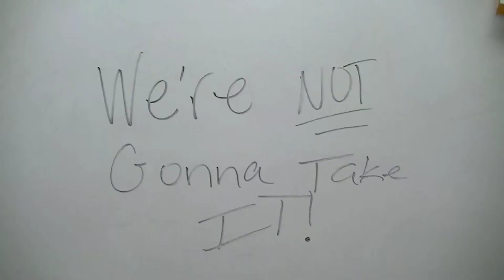JCLANTON We're Not Gonna Take It